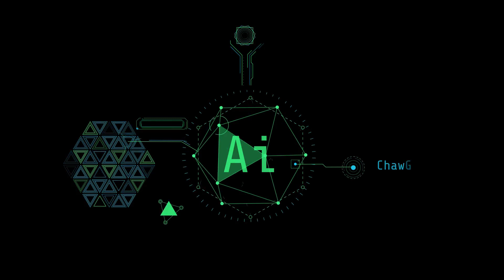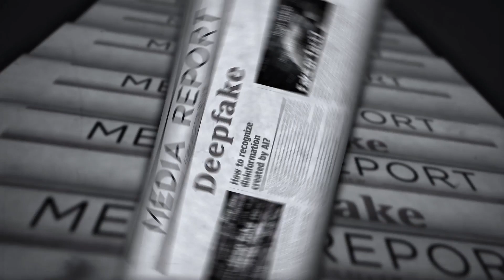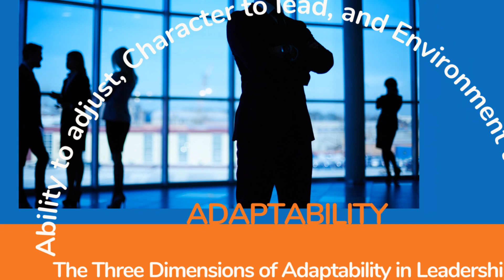Shaping Reality: AI's Impact on Media Literacy and the Fight Against Disinformation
Uncover the veiled influence of AI on the media you consume with our enlightening video. We navigate the complex world of AI, media literacy, and disinformation, revealing the critical role of media literacy education in our times of political polarization and AI-generated propaganda. From the rapid pace of AI advancement to the dangers of misinformation, we tackle the issues head-on. Learn how AI can be both a perilous force in creating indistinguishable fake content and a powerful ally in fighting against it by enhancing fact-checking and diversifying media perspectives. Moreover, we discuss the essential cognitive, interpersonal, and leadership skills needed to thrive alongside AI. Understand the importance of adaptability, resilience, and ethical decision-making as we step into the future. It's time to shape the narrative and become active participants in the digital world. Join us in exploring how to unlearn outdated practices and relearn what's necessary to stay ahead in the Fourth Industrial Revolution.